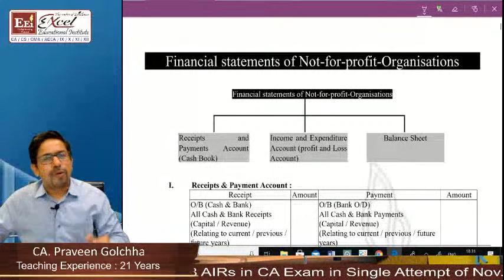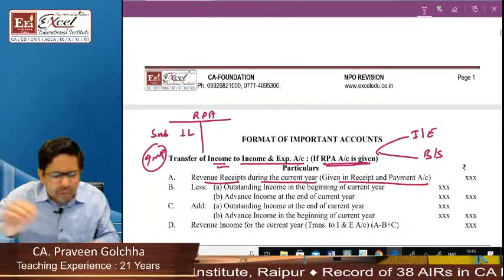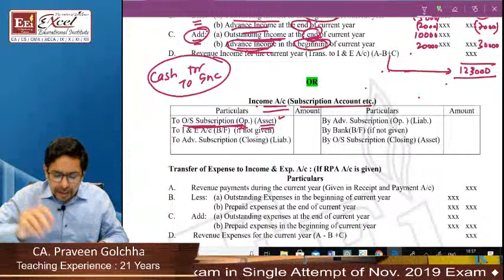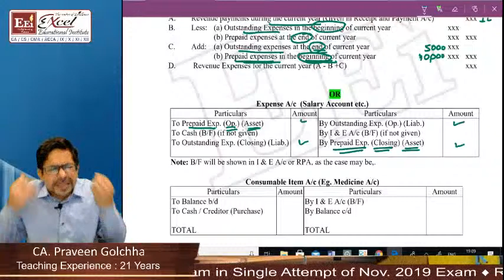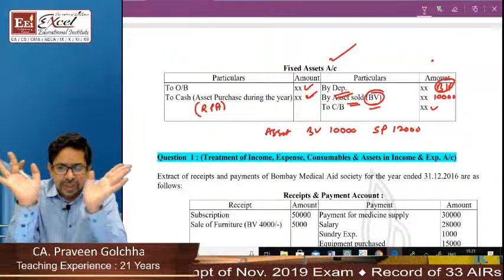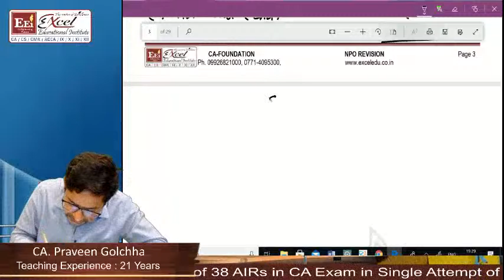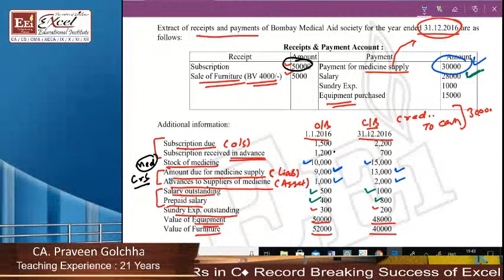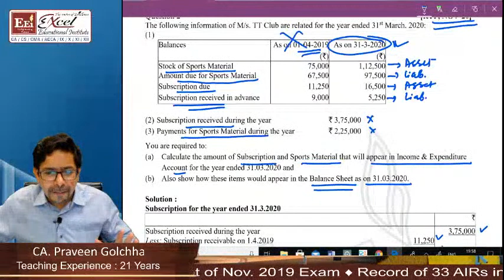18-11-2020 : CA-Found. - NPO Revision [ Lecture-1 ] | By CA. Praveen Golchha